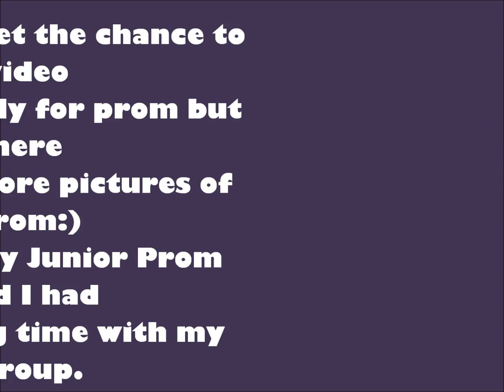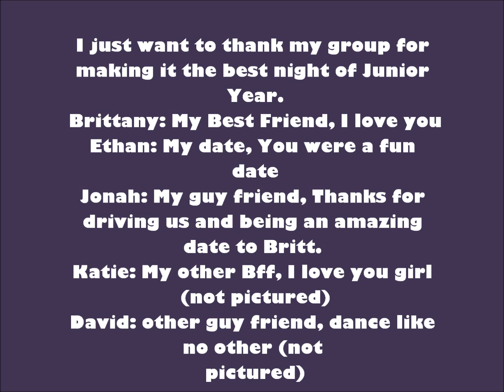♡Prom 2013♡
Here is my Prom pictures

Dress:
David's Bridal- $120

Makeup:

Eyes: Urban Decay in Virgin,
         Ulta in Sandstone,
         BH Cosmetics 88 Matte Palette,
         ELF cream Eyeliner Black,
         MAC Haute & Naughty Lash Mascara in Black,

Face: Revlon Color Stay Liquid Foundation in fair,
        Maybelline FitMe Pressed powder #120,
        NYX Blush Mocha,

Lips: EOS Lip Balm in Mint

My prom was May 4th 2013